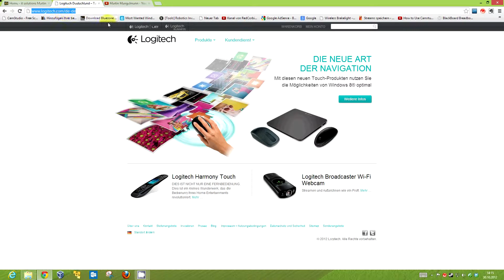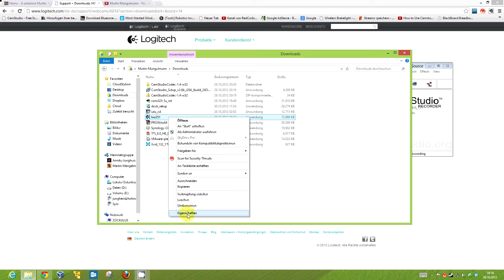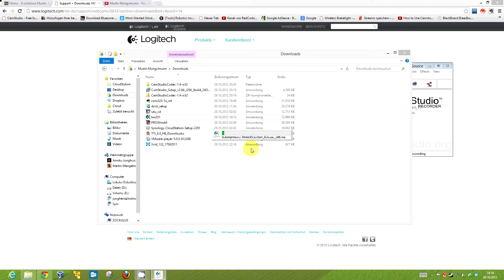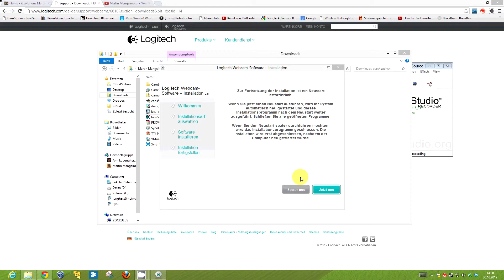how to: Logitech Treiber Probleme lösen Windows 8 "HD Pro Webcam C910"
Der Treiber von Logitech für die HD Pro Webcam C910 läßt sichunter Windows8 nicht installieren?
Schau das dir das how to an und du kannst es in Minuten schnelle selber machen.
Dieses funktioniert auch bei anderen Logitech Treibern.